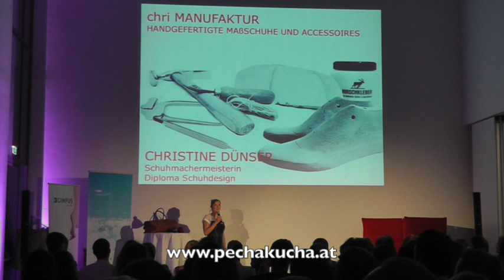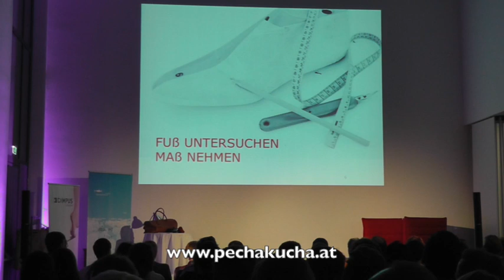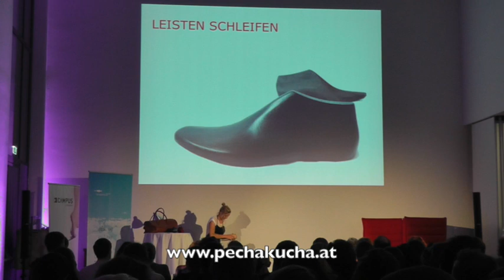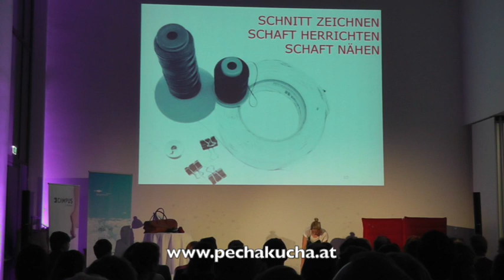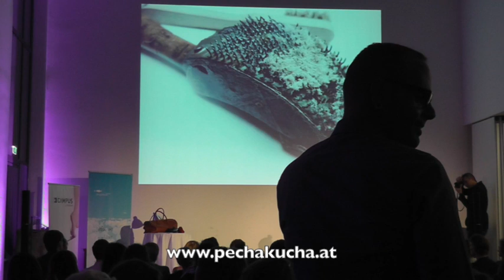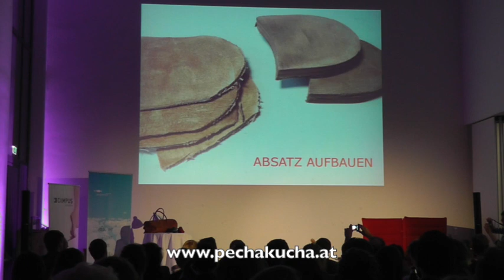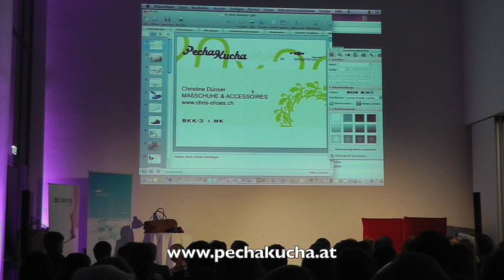Christine Dünser @ Pecha Kucha designforum in Dornbirn, 14.06.2012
Christine Dünser
MAßSCHUHE & ACCESSOIRES